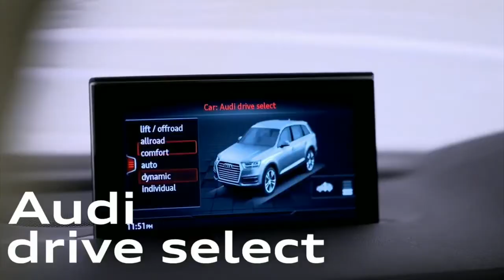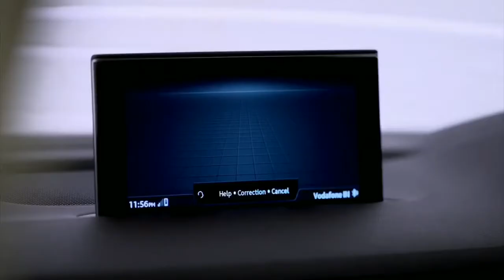The Audi Q7 Design Edition 2019_HD